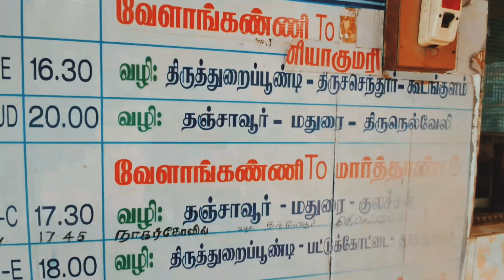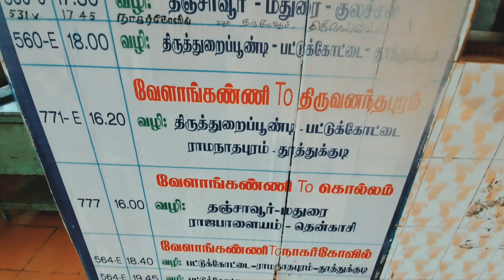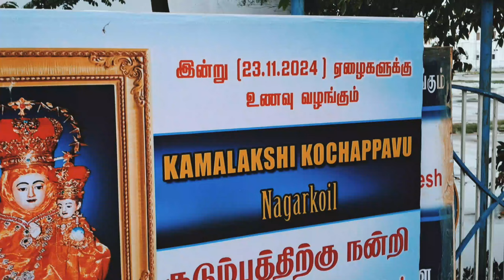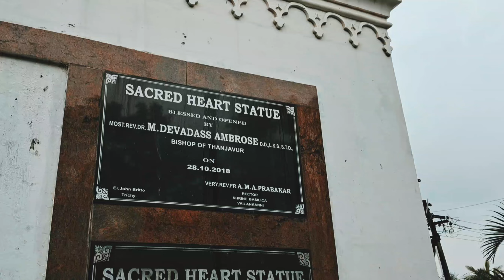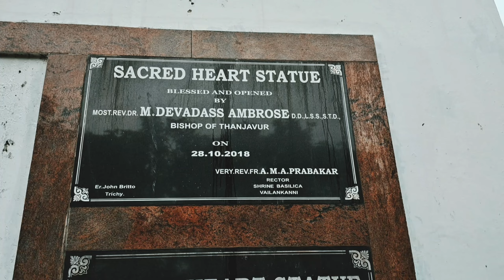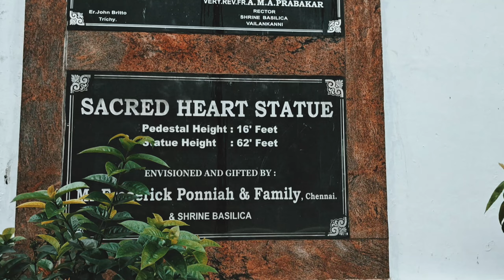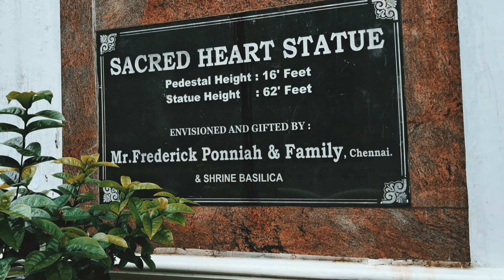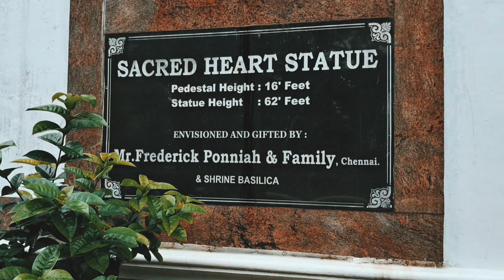🔴 VELANKANNI COMPLETE DETAILS ⛪️ VELANKANNI TNSTC BUS SERVICE DETAILS 😍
VELANKANNI church complete details tamil
VELANKANNI busstand complete bus service details